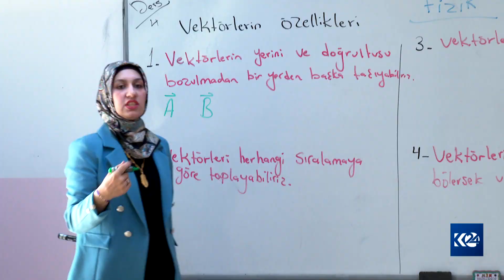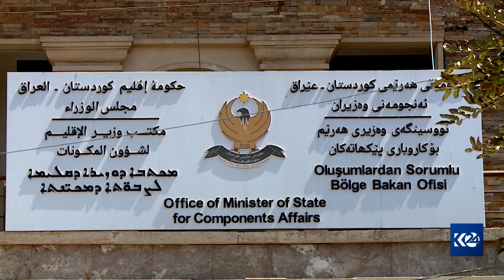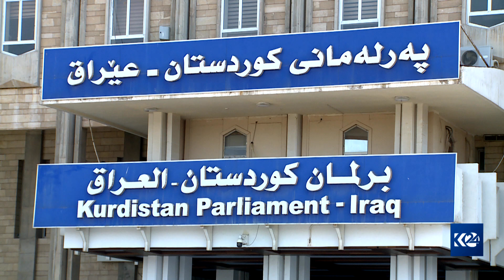تورکمانەکان لەدەستبردن بۆ کورسی کۆتاکان نیگەرانن